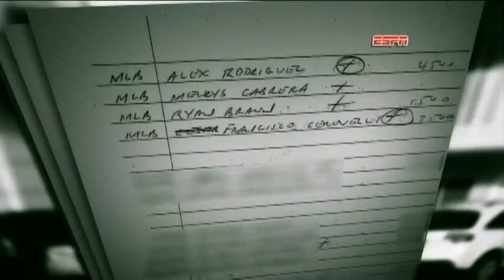Meg Storms - CTV Sports - June 5, 2013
Sports Anchor - CTV Edmonton